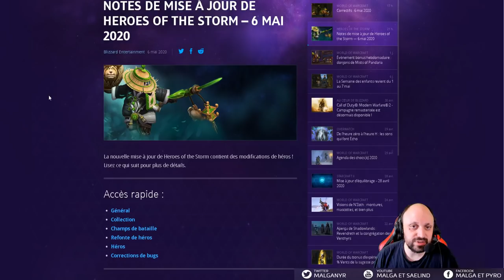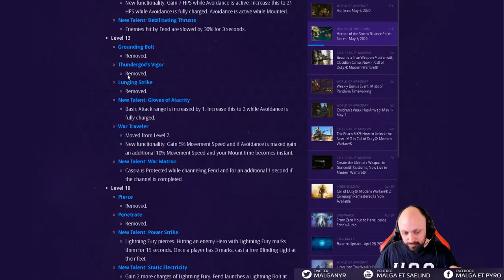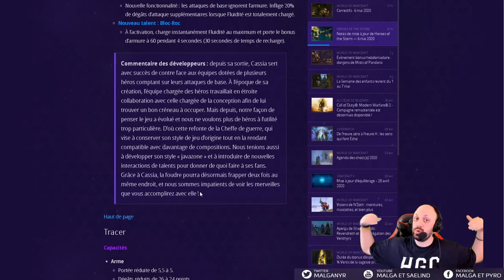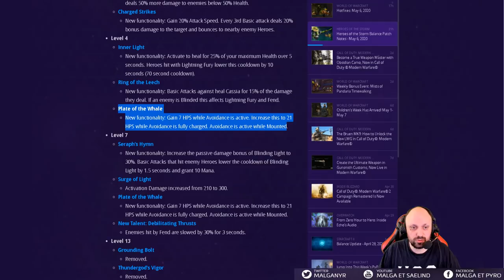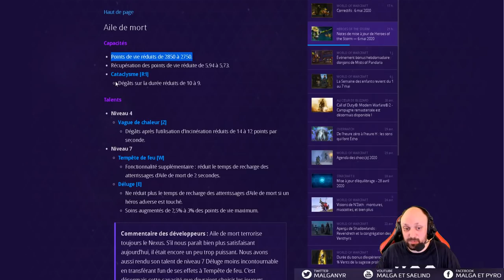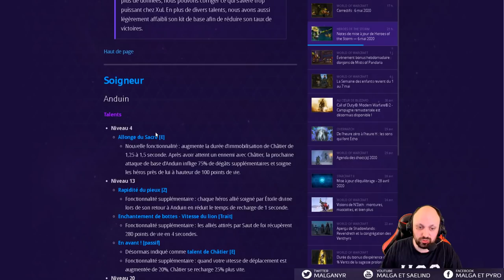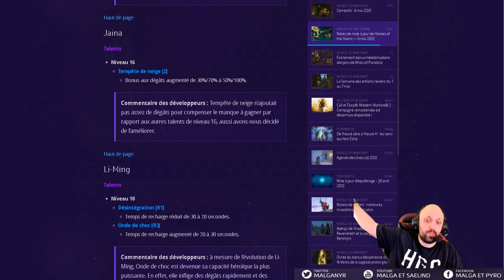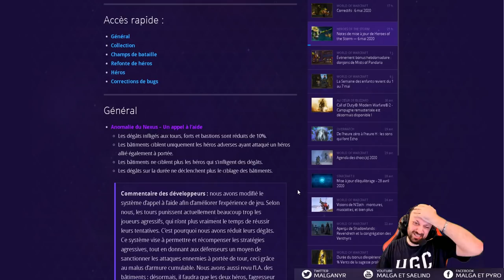[HotS] Patch Équilibrages 2.50.1 (Cassia, Tracer, Tassadar, Xul, Forts / Dive, Chromie etc)